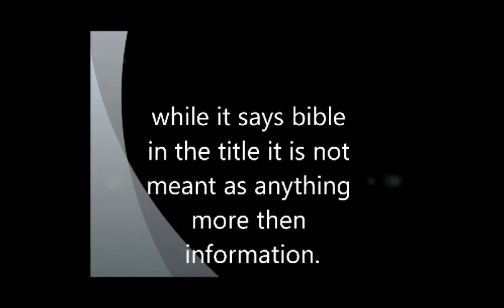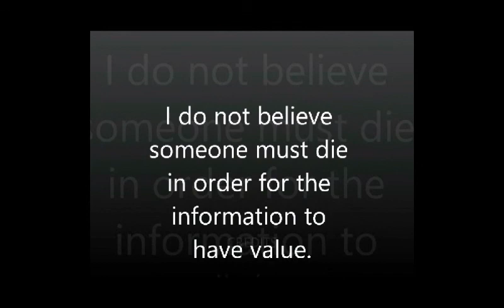Kolbrin bible Book 1 chapter 7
Book 1 creation chapter 7